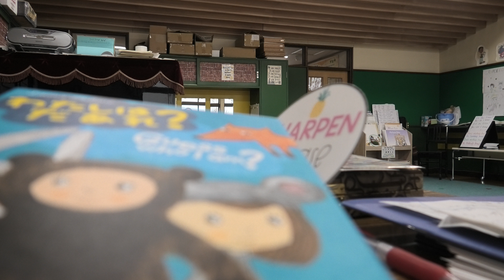Guess who just bought property on the moon?